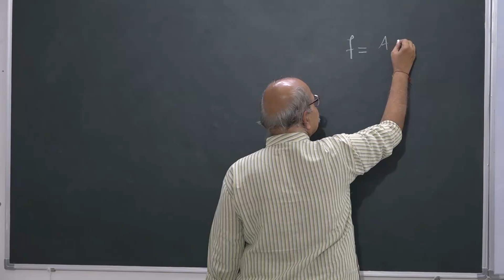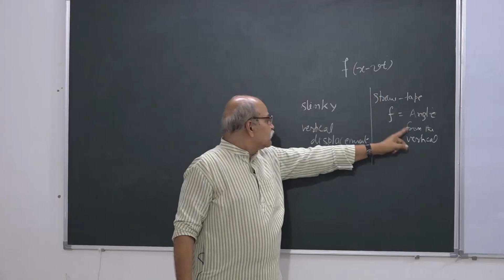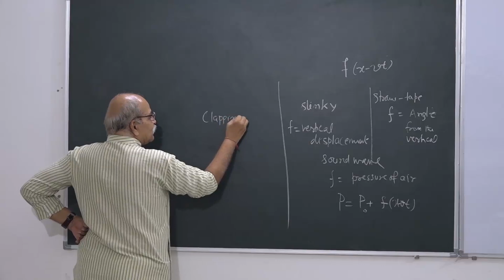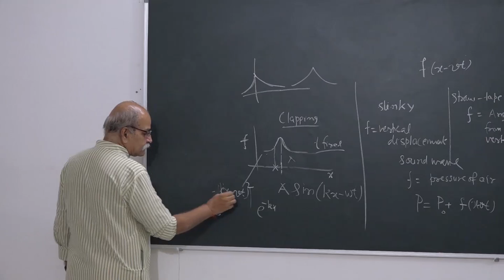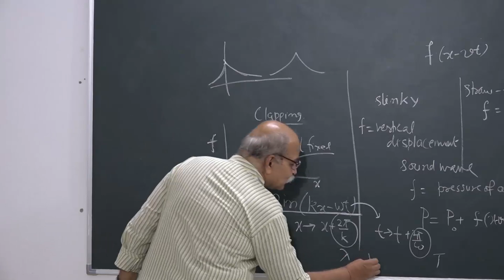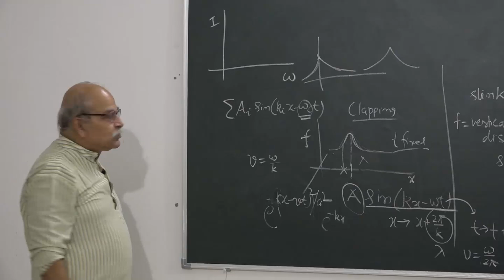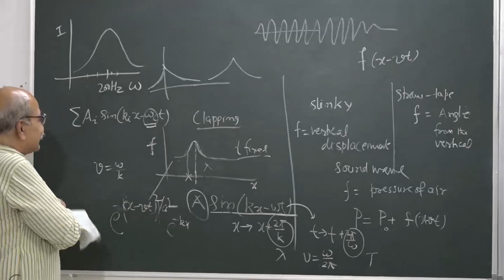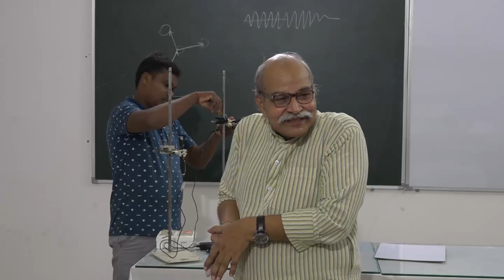Polarisation of Light Lecture 3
3rd Lecture of a short course given to Physics Teachers and BSc/MSc students on Polarisation of Light at Sopan Ashram Kanpur.